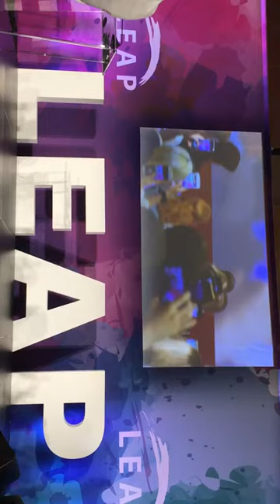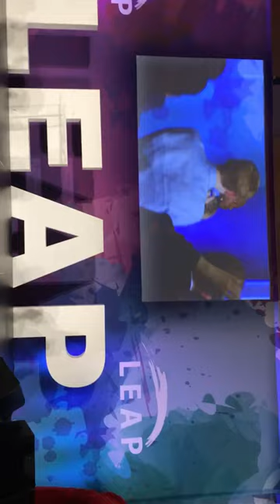The ABC's of LEAP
Author: Jonathan Sprinkles